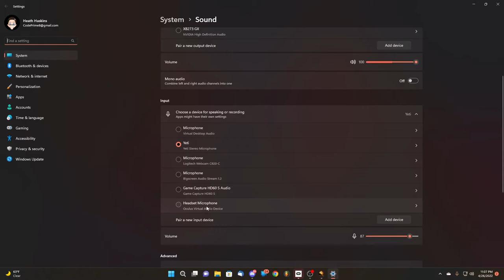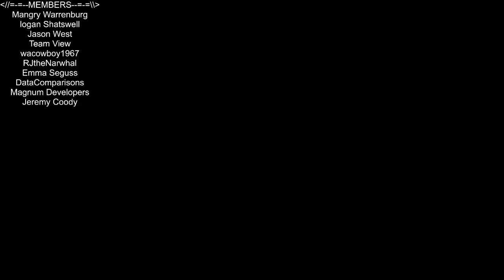A Township Tale - Building Bridges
In this episode of A Township Tale, we build up the bridge to the Miner Shrine. I want to get over there and get the Echo Location. Love you all!!!